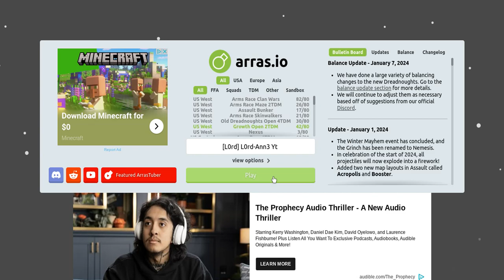Arras.io Death Speedrun (19 seconds)